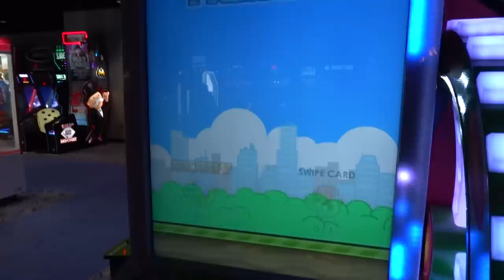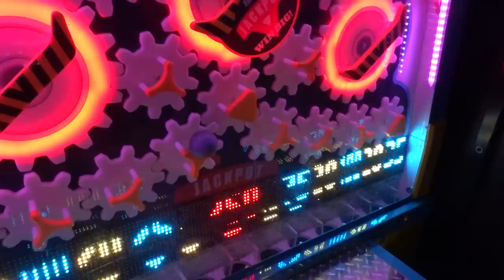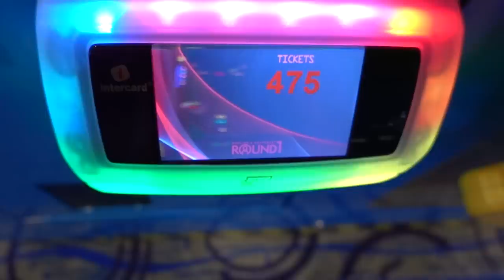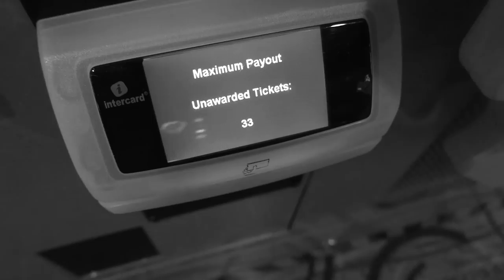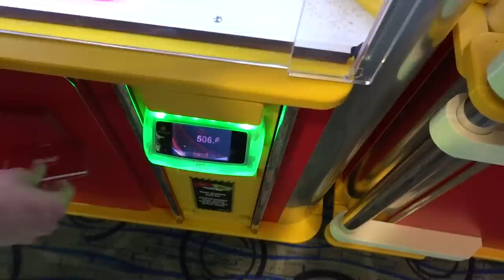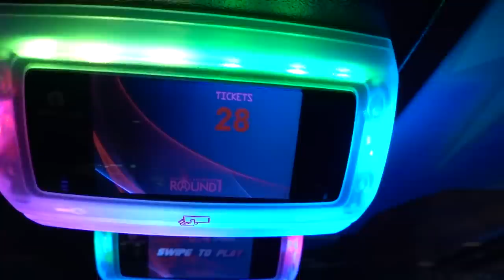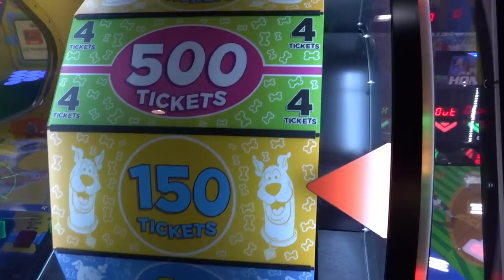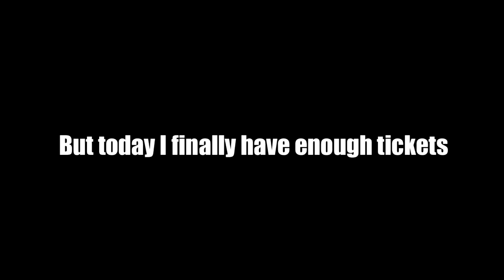I Won a PS4 from Round 1 Arcade!!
Today I'm back at Round 1 arcade at the Millcreek Mall in Erie, PA to play some arcade ticket games! I'm on the quest to win the PS4 at the arcade! I currently have 42,000 tickets at Round 1, and need to win roughly 6,000 more tickets to have enough for the Play Station 4 game console. Will I be able to win enough arcade tickets to claim my prize? Watch and find out!

COOL STUFF!